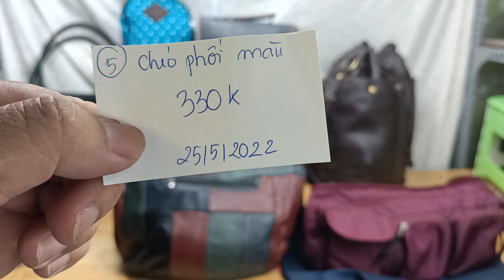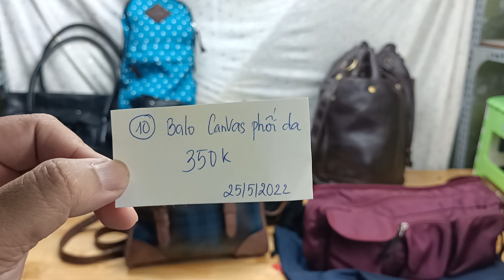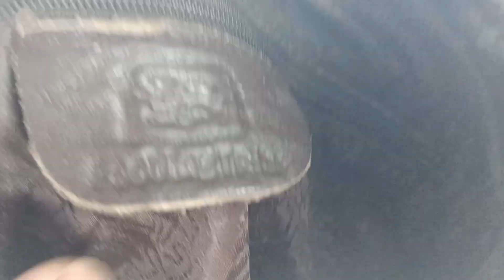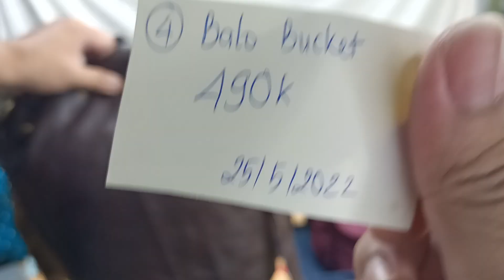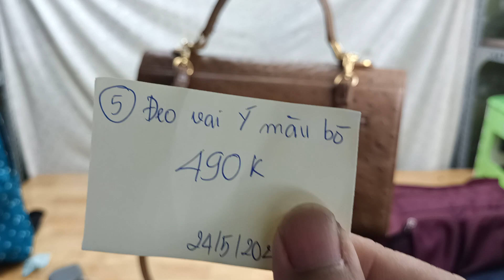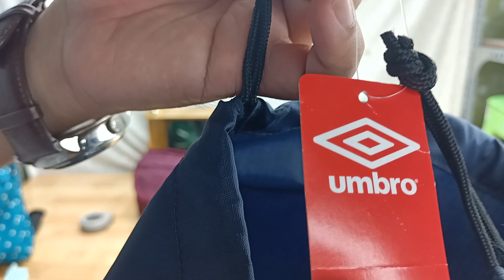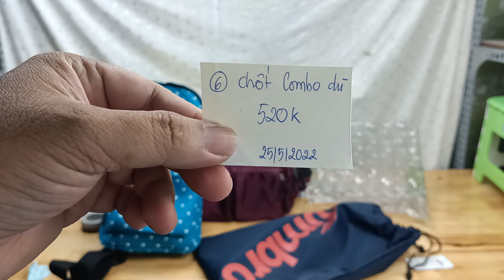Túi Da Nhật Cần Thơ 25.5.2022-Túi da Nhật, Bao tử dù, Túi chéo nhỏ, Công sở- zalo 0973952507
- Tối nay, shop gởi quý khách hàng vài món: Túi da Nhật, Bao tử vải dù Nhật, Túi công sở hiệu, Túi chéo nhỏ, Balo Vin Canvas
- Shop lên hàng mới vào 19h hằng ngày, chúc quý khách mua sắm vui vẻ ạ.